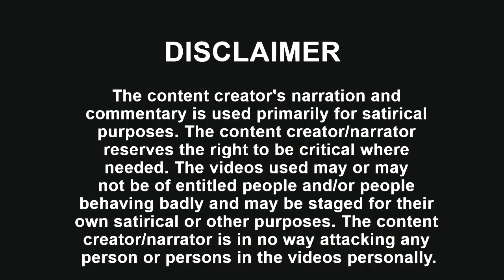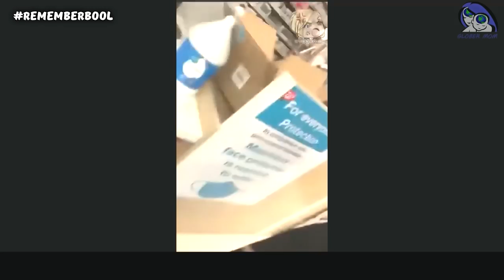What the Hell "karen?!" - Ep. 19 (Replay from Not Da Momma channel)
This is a weekly satirical take on entitled people and was done for a segment of The Weekly Derp that started on the now defunct Sit Down With the Debunkers channel. Enjoy!